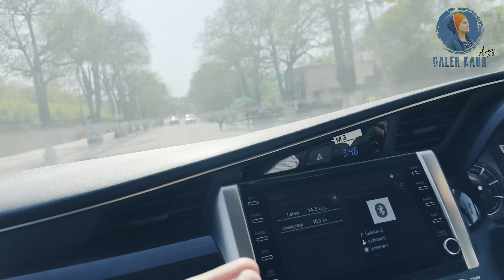Holla mahala 2024 |Anandpur sahib diya ronka🥰 tuc v kro darshan 🥰